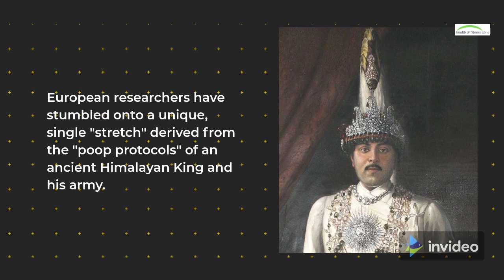SOS : Erasing Years of Back Pain in Just 90 Seconds!!!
This Himalayan King's secret to erasing back pain.
If you, or someone you love, struggles with chronic, or even occasional back pain...Then tune into this crucial health update immediately.
European researchers have stumbled onto a unique, single "stretch" derived from the "poop protocols" of an ancient Himalayan King and his army.
This simple yet powerful stretch is helping erase years of back pain for those who have battled herniated disks, sciatica, and chronic back pain, some for decades.

^^ Be sure to LIKE & SUBSCIBE as well ^^